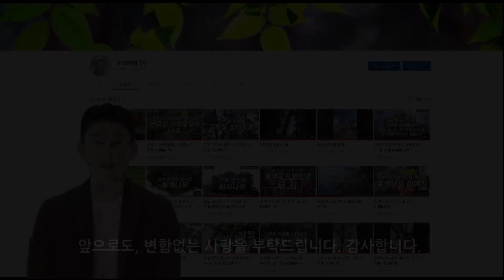HORIM-TV의 AI 내레이터 '태우'를 소개 합니다, 숲 전문 HORIM-TV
앞으로 함께 일항 저의 채널 AI 내레이터 태우가 인사드립니다.